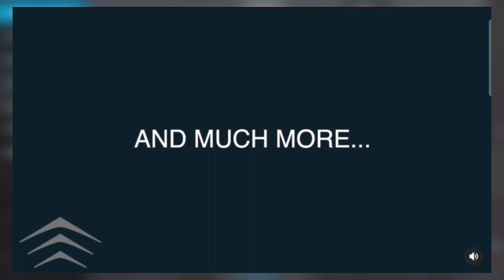RFS 1.5.0 NEW LEAK!|Wing flex,Animated liveries!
GAME:
 RFS REAL FLIGHT SIMULATOR (Not FSX or whatever it shows up)
⚠️attention⚠:You have no rights to take any part of this video without my permission!